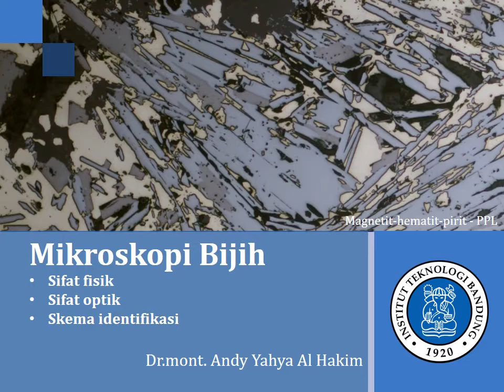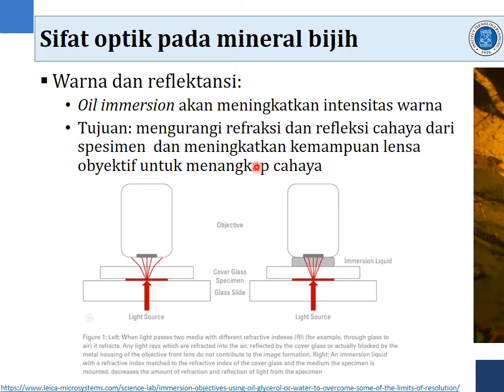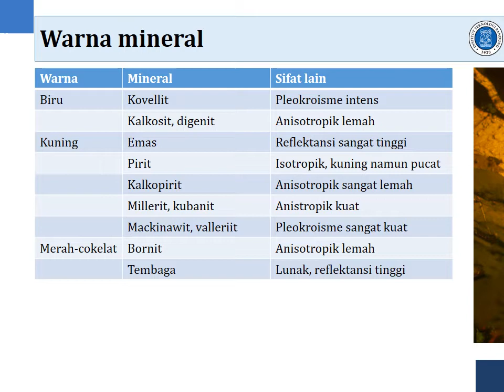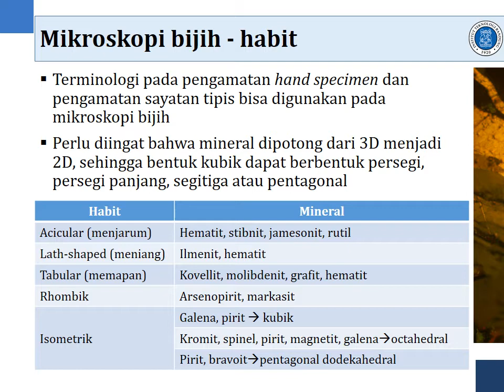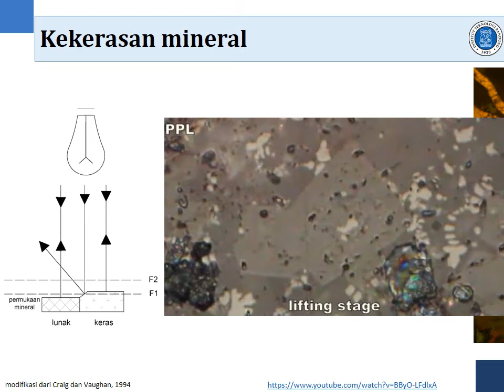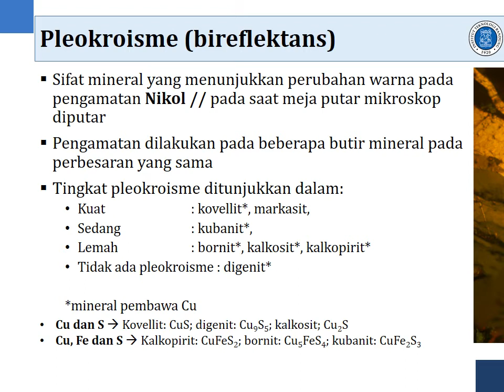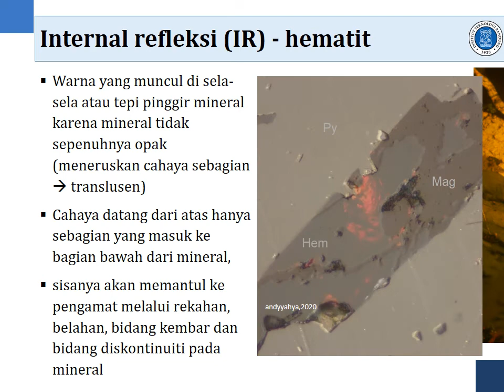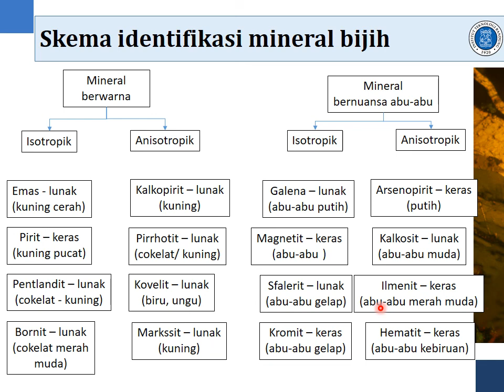Mikroskopi Bijih Pertemuan 2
Outcomes

pengenalan sifat fisik dan sifat optik dari mineral bijih, sebagai dasar untuk mengidentifikasi berbagai macam mineral bijih.
pengetahuan tentang bentuk, morfologi dan habit mineral, belahan, parting, kembar,
pengetahuan sifat optik mineral meliputi pengamatan tanpa analisator (nikol sejajar) meliputi: warna, reflektivitas, bireflektans dan pleokroisme; serta pengamatan mikroskopi dengan analisator meliputi sifat anisotropik, internal refleksi